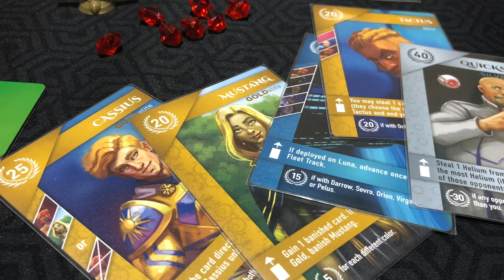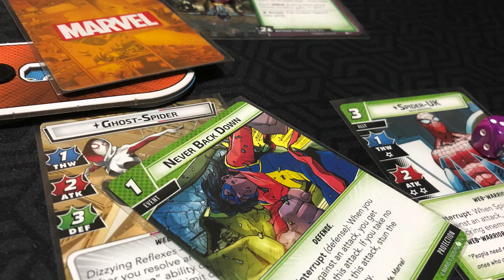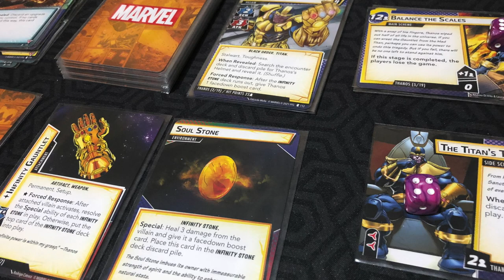Top 5 Solitarios [2023]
Ya sea que no tengas amigos o que tengas ganas de jugar y no haya nadie en casa; los juegos en solitario o con modo en solitario, siempre estarán al rescate.

¡Descubre cuáles son los 5 juegos favoritos de Josh para jugar en solitario!

00:00 Intro
01:00 5 - Le France
02:43 4 - Cubos y mapas
03:45 3 - Arcoiris de puntos
04:38 2 - Freddy vs Jason
05:21 1 - MCU
07:02 Cierre